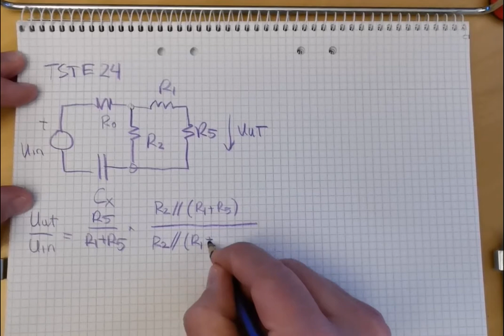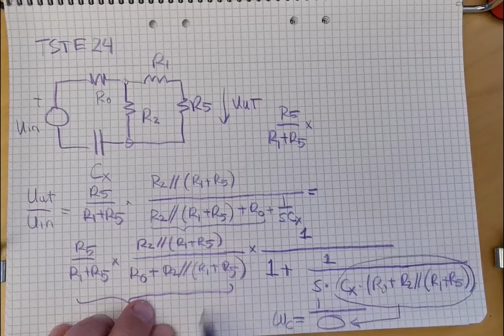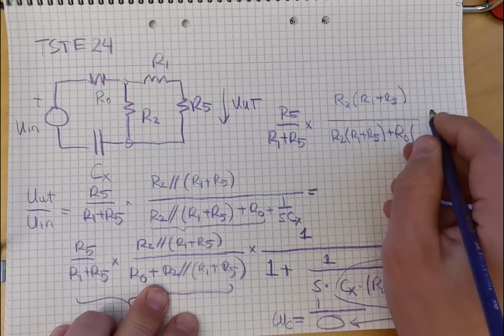TSTE24/95 : Covideos : Speedy Salmon B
Det diskuterades om det skulle ta kort eller lång tid att lösa den här typen av uppgifter. Här är mina 5 cent.